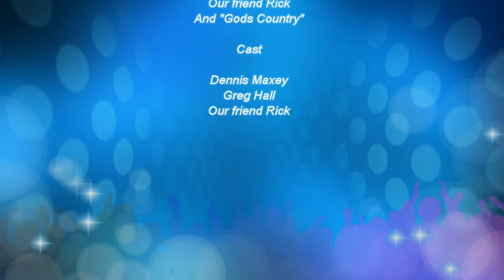three miles out